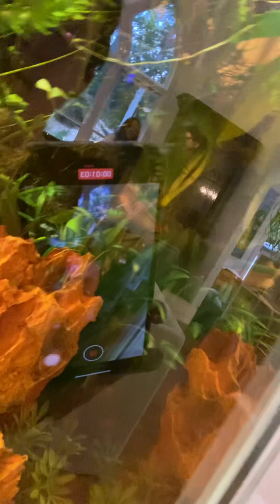My fish is getting stronger